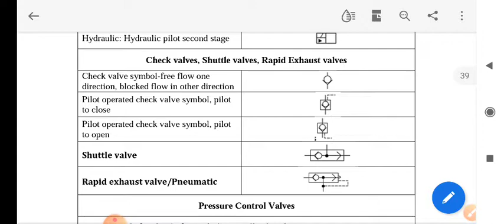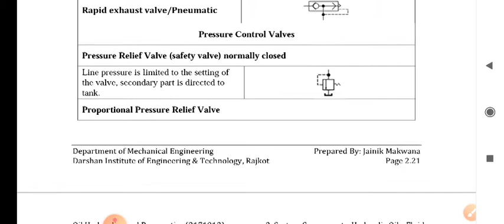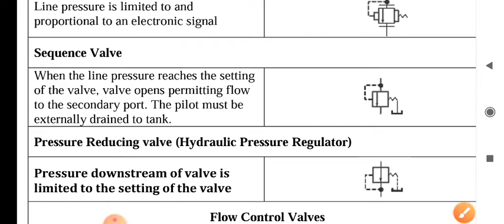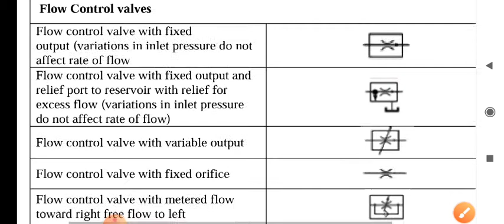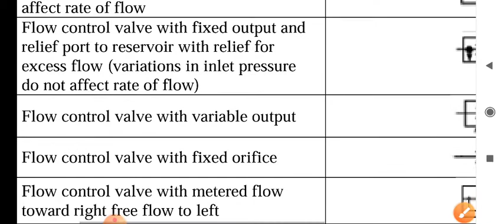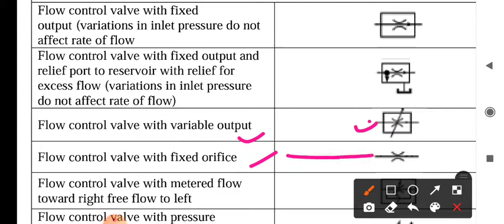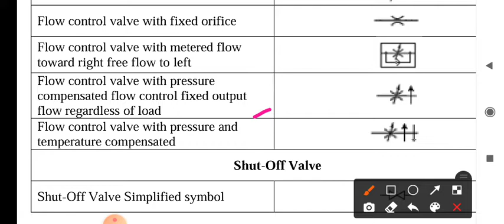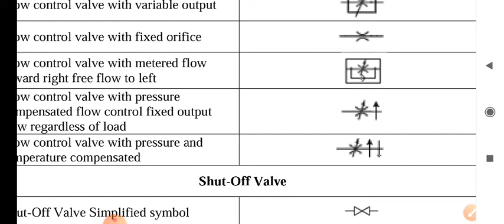Subject-OHP_ ch-2_ Symbol of hydraulic and pneumatic system as per standard lect-4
Symbol of hydraulic and pneumatic system as per standard lect-4 GTU mechanical